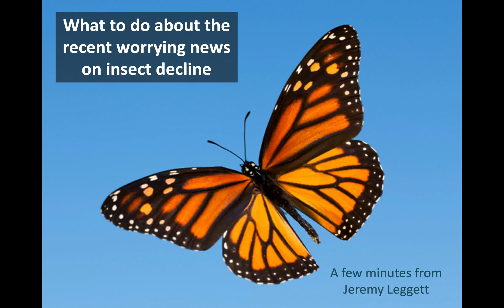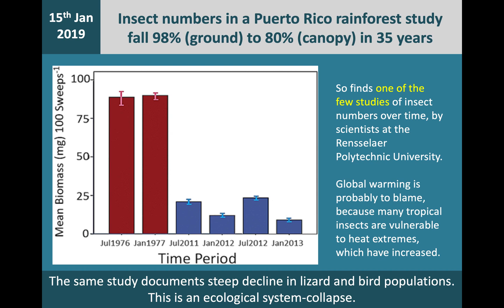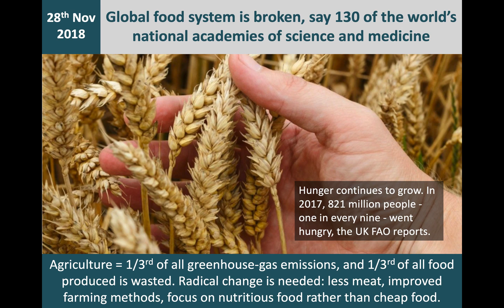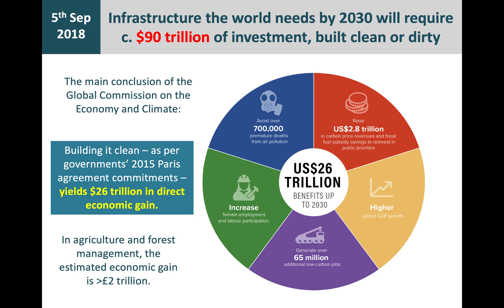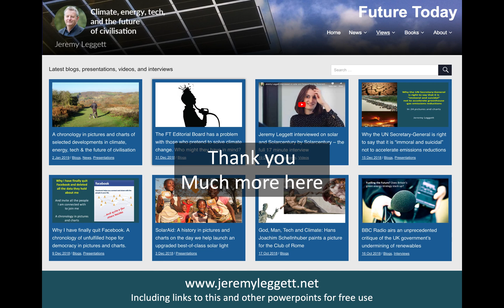What to do about the recent worrying news on insect decline: a few minutes from Jeremy Leggett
A quick background, a look at the main problems (industrial agriculture and pesticide use compounded by climate change), ending in a whistlestop tour of the solutions.